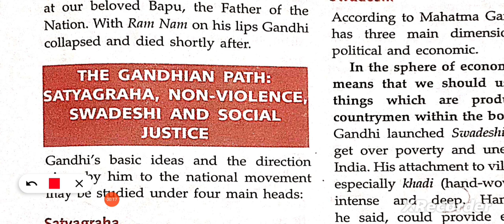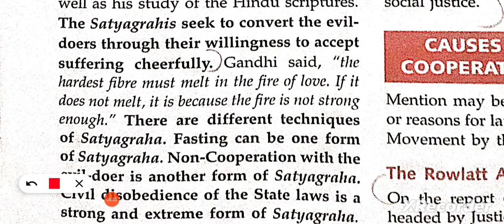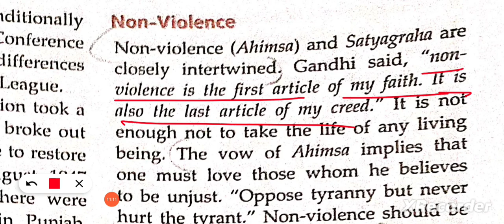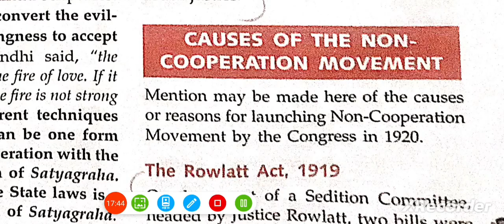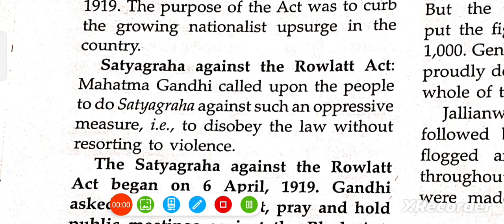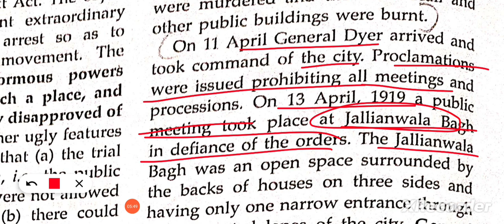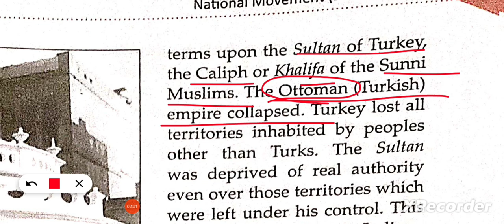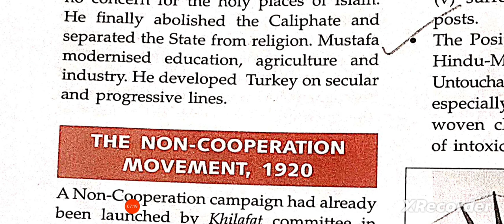ICSE Class 10 history chapter 7 National Movement 1919 1934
ICSE Class 10 history chapter 7 National Movement 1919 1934@ASMishra